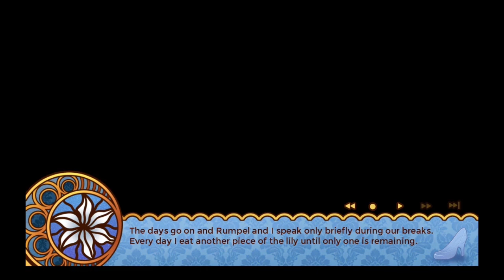Let's Play: Cinderella Phenomenon Part 13: [GET READY FOR THAT CRINGE]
We're back at the start of a new route where we delve into the story of a peculiar character, Rumpel! With his amnesia, we're not too sure how his curse works but that doesn't mean he doesn't know his ways around with words! Get ready to cringe cuz we'll be doing a lot of it!